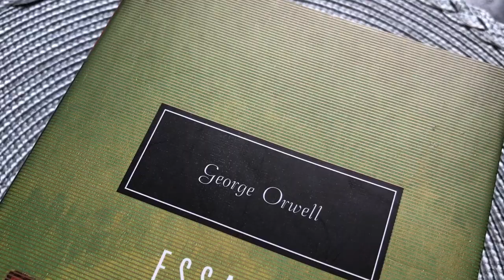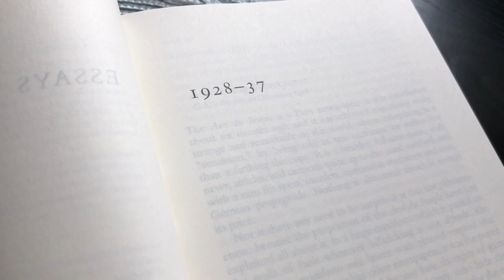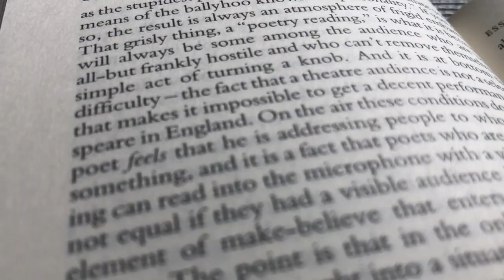Essays – George Orwell ✣ Everyman's Library Collection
Here is 'Essays' by George Orwell, an Everyman's Library edition collecting a large selection of writings edited by John Carey.

✣ ✣ ✣ Music ✣ ✣ ✣